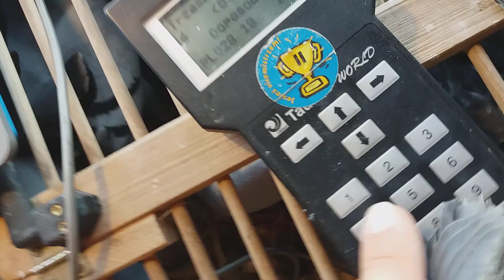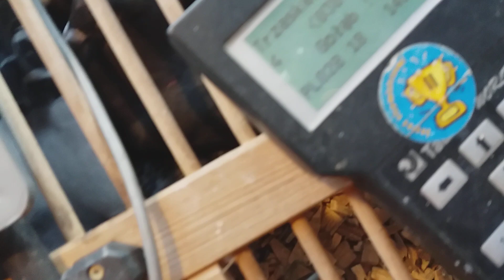13 sierpnia 2018